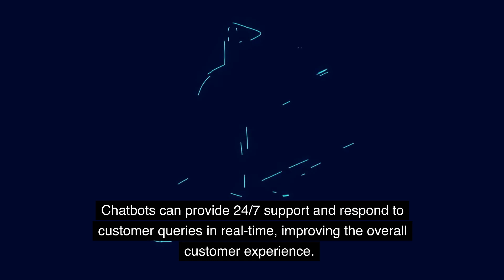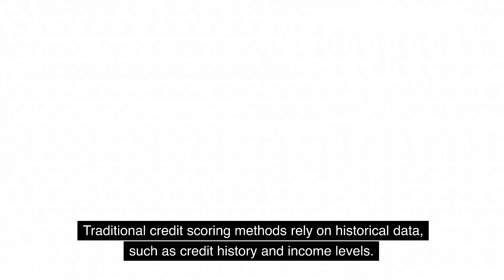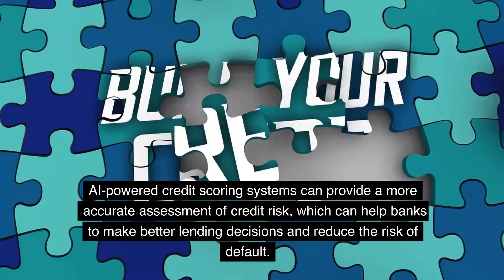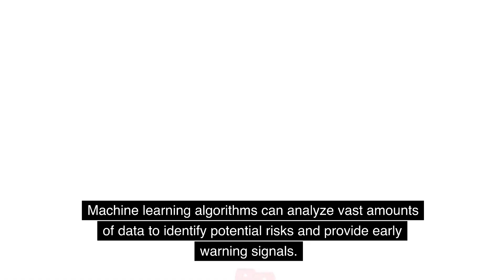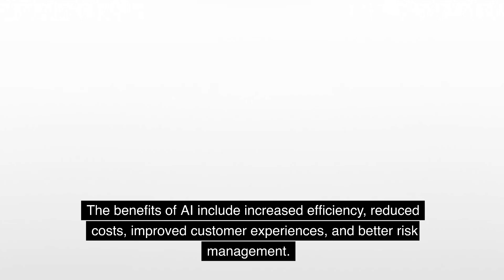How AI is Revolutionizing the Banking and Finance Industry | Artificial Intelligence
AI is revolutionizing the banking and finance industry by transforming customer service, fraud detection, credit scoring, investment management, risk management, compliance, and process automation. The benefits of AI include increased efficiency, reduced costs, improved customer experiences, and better risk management.